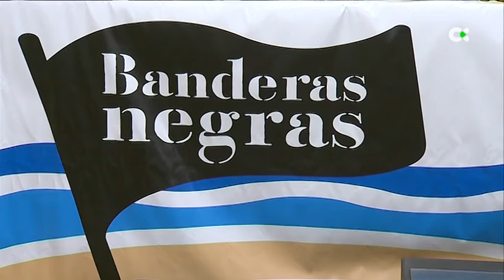Las ‘Banderas Negras’ de Canarias 2024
Ecologistas en Acción ha publicado este miércoles su informe anual de 'Banderas Negras'. En esta ocasión tiene como principal protagonista a la masificación turística y sus efectos sobre los ecosistemas, bien por la invasión de espacios protegidos o por los vertidos contaminantes al

Intervienen:
Pilar Martín, bióloga
Cristobal López, portavoz Ecologistas en Acción
Pablo Díaz, miembro de Ecologistas en Acción

Informa: Eva Trujillo / Kike Ayra